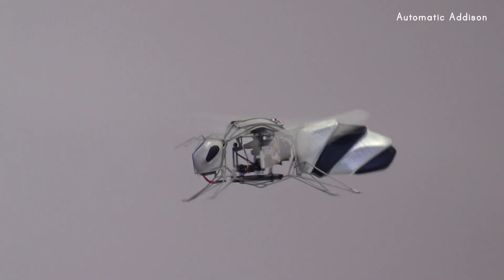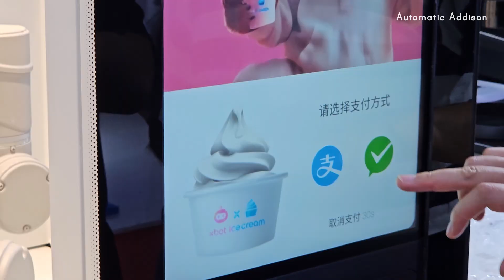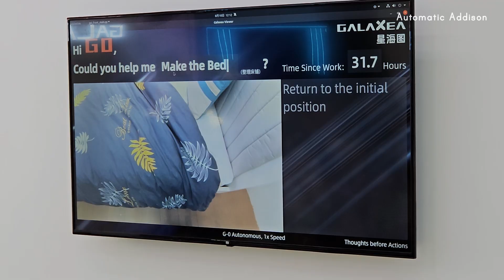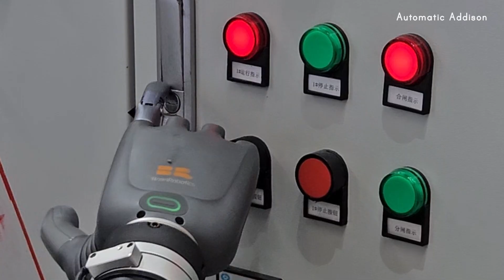Inside China’s Largest Robot Exhibition | World Robot Conference 2025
In Beijing, over 200 companies came together to reveal machines built for speed, strength, precision, and presence.

I recorded what I saw: robots that write, that walk, that weld.
Some perform. Some assist.
Some look remarkably like us.

Every machine here is real.
Every machine is working.

Step inside the halls of the World Robot Conference 2025 (WRC 2025) with me, and witness not just where robotics is today, but where it’s taking us next. In this video, you will see all the highlights.

00:00 Introduction

01:31 Act I: Wonder & Play
01:41 Hypnotic Flying Robot Bee
02:04 Robot Dog Steals the Show
02:38 Transforming Car Wows the Crowd
03:20 Robot That Serves Ice Cream
03:51 A Band Made of Robots (Yes, Really)
04:22 Humanoid Kicks a Soccer Ball

04:58 Act II: Work & Utility
05:08 Robot That Makes Your Bed
05:42 World’s First Home Chess-Playing Robot
06:29 Robots Running a Snack Stand
07:24 Popcorn Served by a Robot
07:48 Retail Robot That Scans, Bags & Ties
08:15 Beer Service by Humanoid Bartender
08:37 Lab Robots Handling Chemicals

09:24 Act III: Speed, Skill & Shock Value
09:34 Archery Robot Hits Bullseye
10:05 Humanoid Half Marathon Champion
10:53 $22K Boxing Robot in the Ring
11:25 Wheeled Humanoid Climbing Stairs
11:48 Robot Who Makes Your Coffee
12:13 Robot Arm That Weaves Wine Glasses
12:38 Giant Robot Arm Waves Like a Human

13:05 Act IV: Almost Human
13:15 Robot Faces Too Real to Ignore
14:00 Super Fluid Humanoid Motion
14:34 Hypnotic Robot Dance Performance

15:15 Act V: Final Thoughts

Featured Companies & Robots
Festo – BionicBee
Hengbot – Sirius
Victory Infinity – Power Deformed Car
VLT Robotics / CafeXbot – Xbot Ice Cream Arm
Hexuan – Robot Band
Booster Robotics – T1 Soccer Bot
Galaxea Dynamics – R1 Lite
SenseTime – SenseRobot Chess
Galbot – Concession Stand Robot
Keenon Robotics – Popcorn Bot
PsiBot – R1
Spirit AI – Beer Service Humanoid
Corenetic Lab – Laboratory Robots
Chinese Academy of Sciences – Q3 Archery Bot (Casia Q3)
Beijing Humanoid Robot Innovation Center – Tiangong Ultra
Unitree Robotics – G1
Direct Drive Technology – TITA
DexForce – W1 Pro Coffee Bot
ABB – Robotic Arm (Wine Glass Weaving)
Siasun – Giant Industrial Arm
Digital Huaxia – Xia Lan Humanoid Face
Shenzhen Elephant Antai – Animatronic Humanoids
Magic Lab – Fluid Motion Humanoids
Engine AI – Fluid Motion Humanoids
Paxini – Tora One